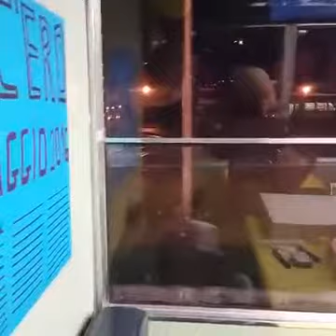SE NON SEI SINGLE NON TE CE VOLEMO - 18 MAGGIO 2016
EVENTO TRAM - INCONTRO A PORTA MAGGIORE - ROMA